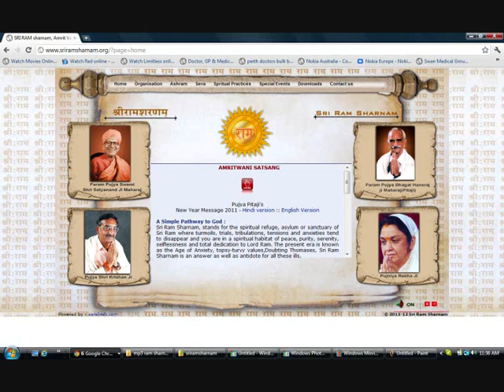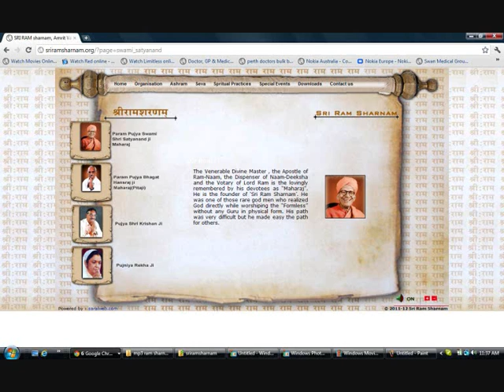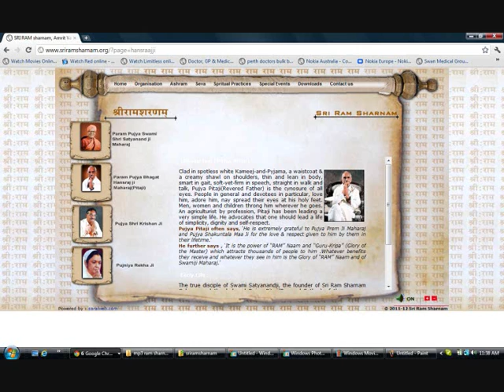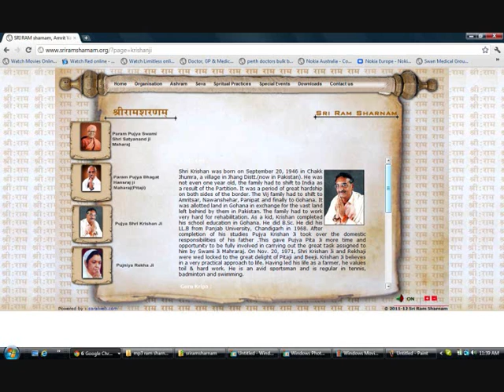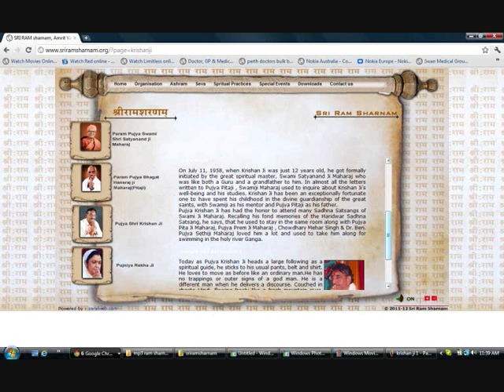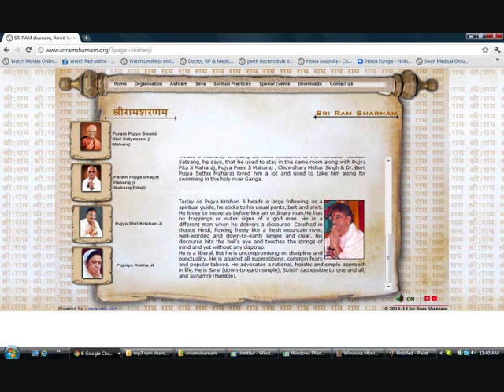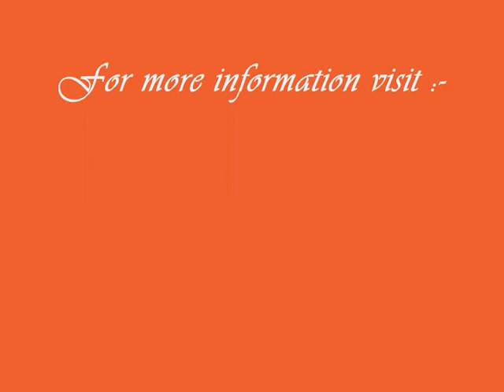Shri Ram Sharnam Gohana India (Nick Aggarwal Australia)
Nick Aggarwal

Australia